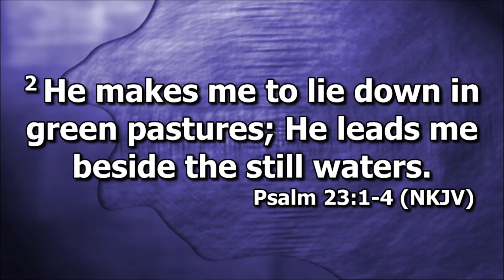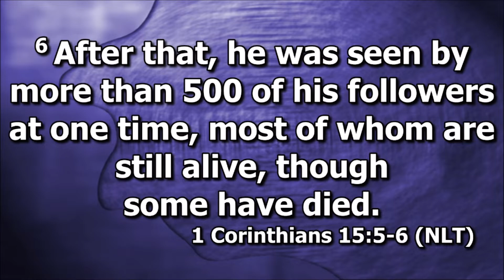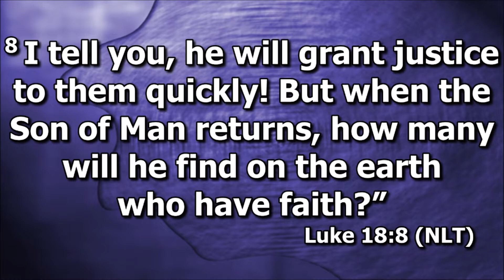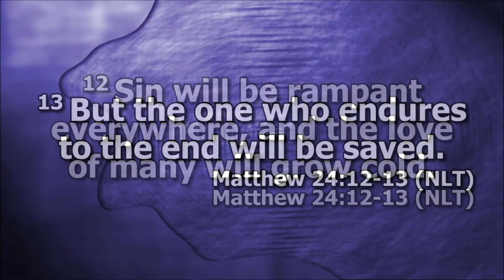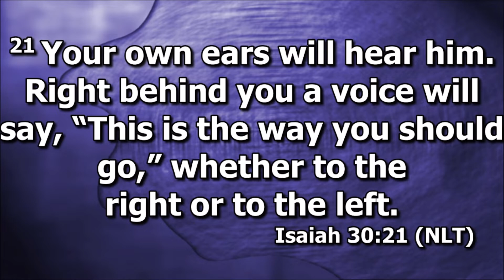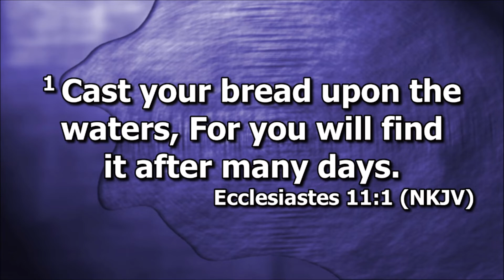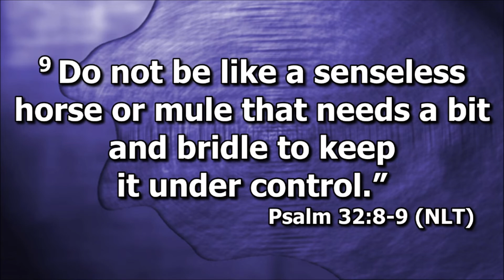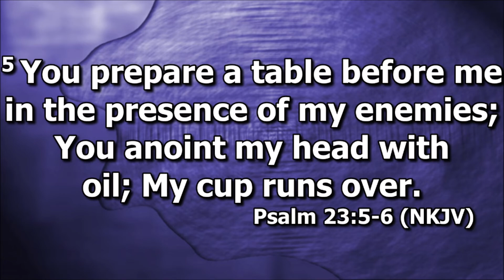'In Position' Passion Church Desoto 8 1 21 Pastor Guy Sheffield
What kind of position are you in today?